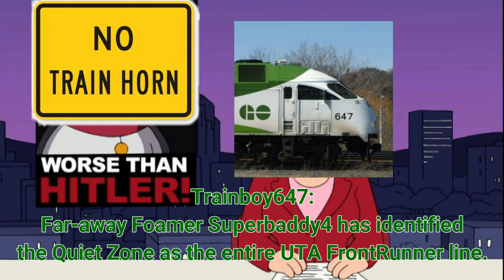Quiet Zones in a Nutshell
This ancient Skit was made back in September 2019 and constantly talked of ever since then, but was never actually seen before. Since I got held up in plans, I decided now was FINALLY the time to upload it. As much as I hate K5CA-LS Horns and the cancerous piece of garbage the Avelia Liberty is equipped with, they're still for safety nevertheless.

Photos credit to Dom Blevins, Nicholas Katz, Elijah Cross, and Matthew Liptak. Caltrain 120's horn is credit to Caltrain912.